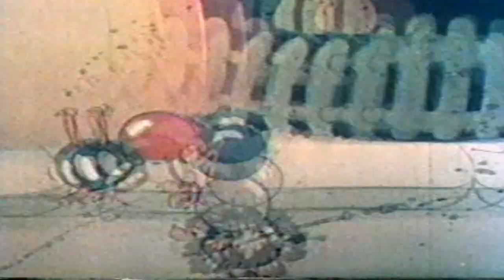VHS 24 parte 6 - Lanterna Mágica